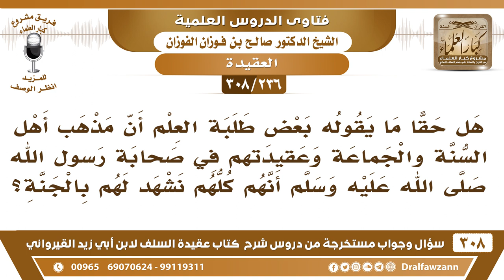[236 -308] هل من معتقد أهل السنة والجماعة في صحابة رسول الله أنهم يشهدون لهم بالجنة؟ - صالح الفوزان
-[236 -308] السؤال: هل حقاً ما يقوله بعض طلبة العلم أن مذهب أهل السنة والجماعة وعقيدتهم في صحابة رسول الله ﷺ أنهم كلهم نشهدُ لهم بالجنة؟
الجواب: نعم الصحابة نشهد لهم بالجنة.
للاشتراك في قناة الشيخ صالح الفوزان

للاستفسار والإقتراحات والدعم
رئيس الفريق
لمشروع كبار العلماء